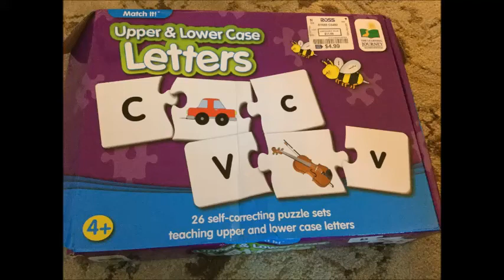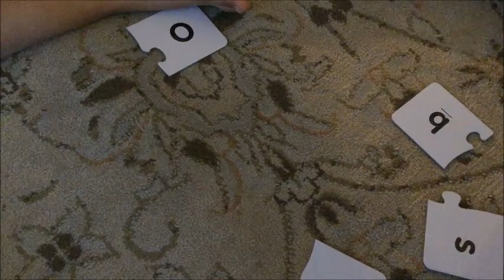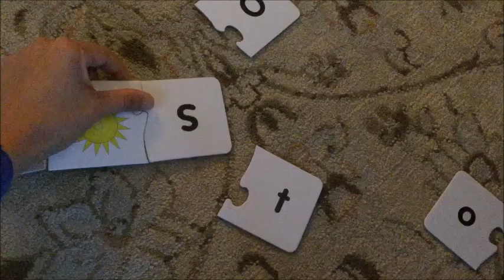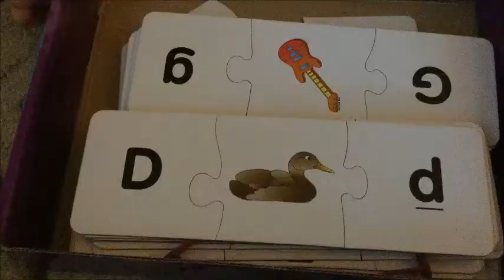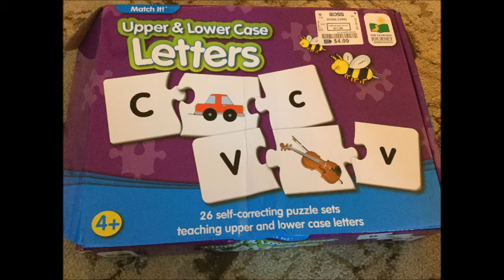Upper and lower case letters